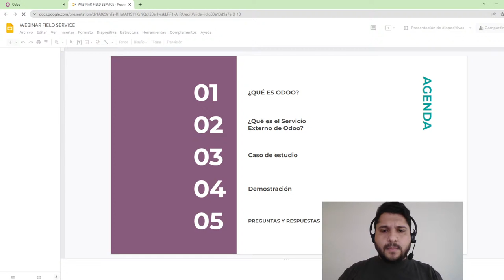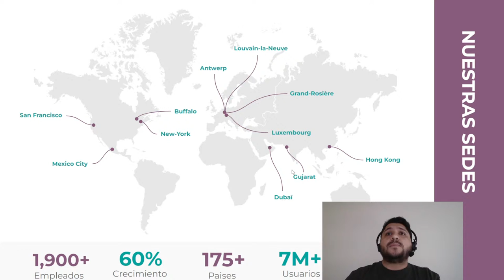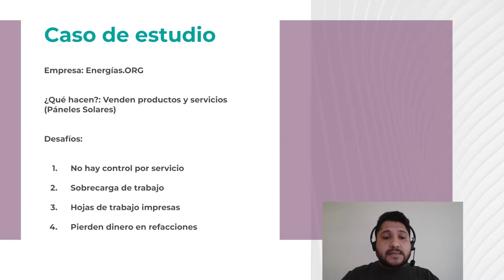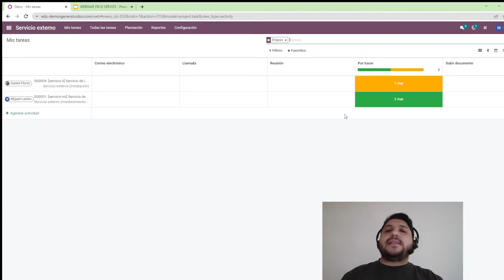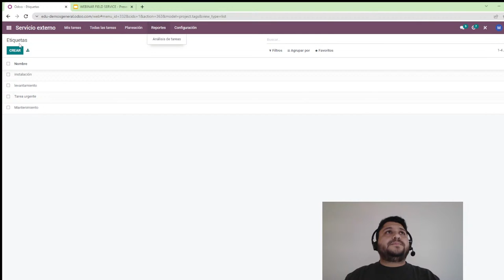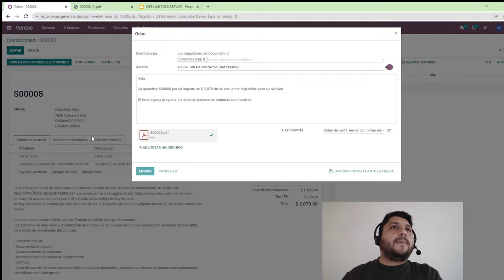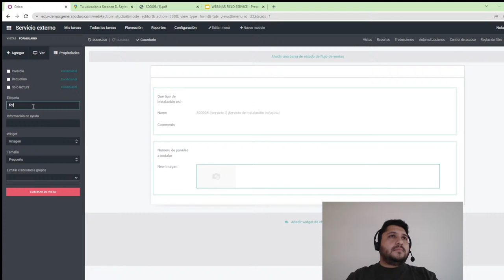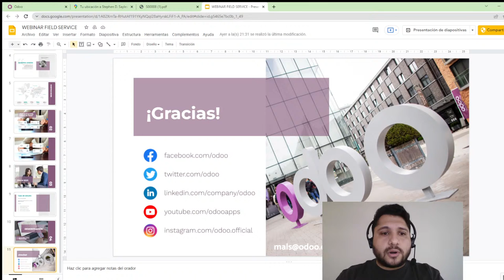Administra tu servicio Externo con Odoo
Si estás interesado en formar parte del programa de socios para implementar y vender Odoo de forma local, puedes programar una llamada con nuestros especialistas en asociaciones
O si estás interesado en usar Odoo en tu compañía y deseas realizar una llamada o demostración virtual, te invitamos a agendar una reunión en nuestro calendario: